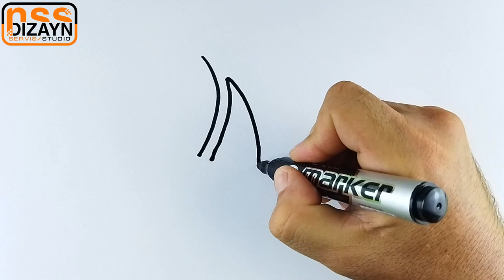CHERRIES Art of drawing Arte de dibujar 🍒🍒🍒🍒🍒🍒🍒🍒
art of drawing  arte de dibujar
UMBRELLA Art of drawing ☂☂☂☂☂

Home. Art of drawing

PERFUMERY Art of drawing

EXCAVATOR Art of drawing

SUCKER Art of drawing

ART OF DRAWING Easy drawing for kids | Menggambar mudah untuk anak-anak

Рисование и раскраска кухонного оборудования (плита и сковорода) для детей | Ara Plays Art

STROLLER Art of drawing

CAKE Art of drawing

ABC Art of drawing

APPLE Art of drawing

ROCKET Art of drawing

SHIP Art of drawing

CHERRY Art of drawing

Como Dibujar y Colorear un Bus de Colegio - How To Draw a School Bus -Dibujos Para Niños | FunKeep

STRAWBERRY Art of drawing

CASA DE DULCES Art of drawing

PLANE Art of drawing

TAXI Art of drawing

Making fruits from plasticine

Como Dibujar un Diamante - Aprende a Dibujar Paso a Paso - Learn Colors

SHIRT Art of drawing

SCHOOL BUS Art of drawing

PUMPKIN. Art of drawing

Hot Dog. Art of drawing